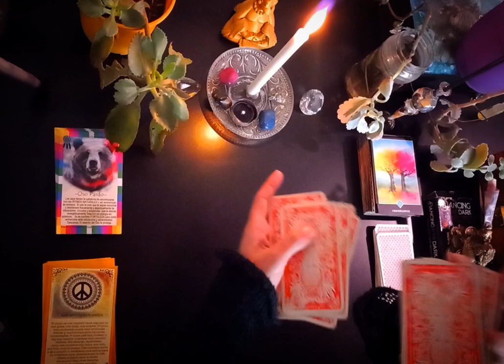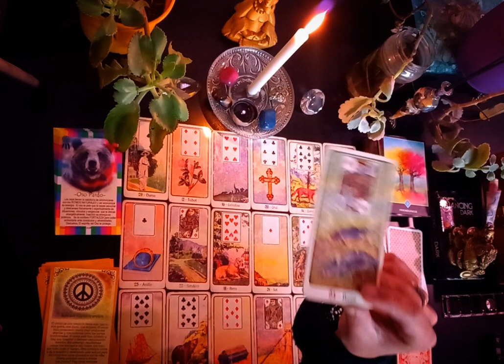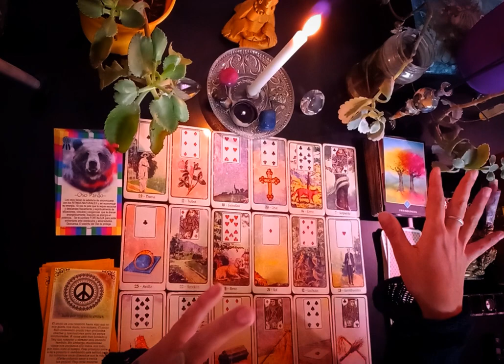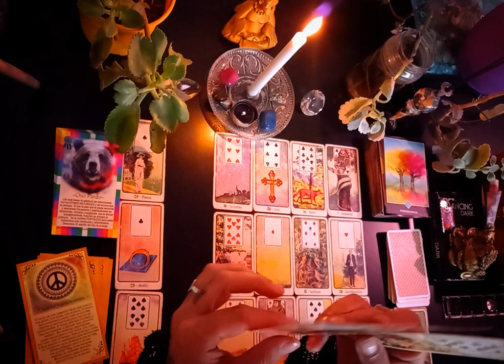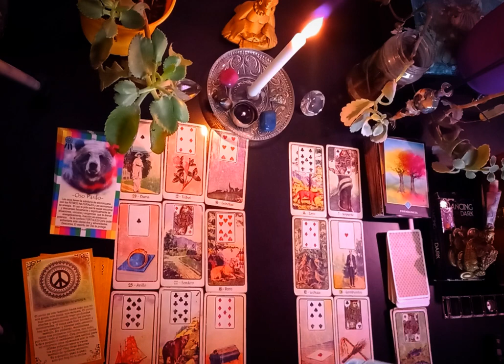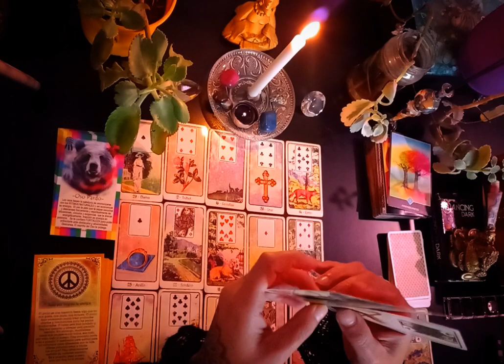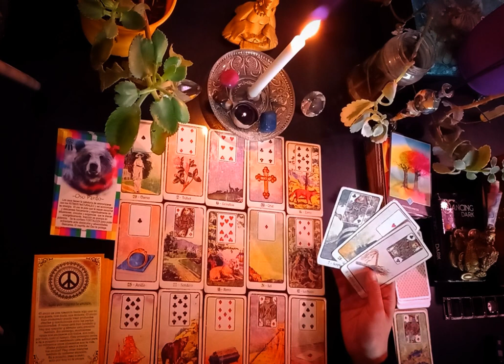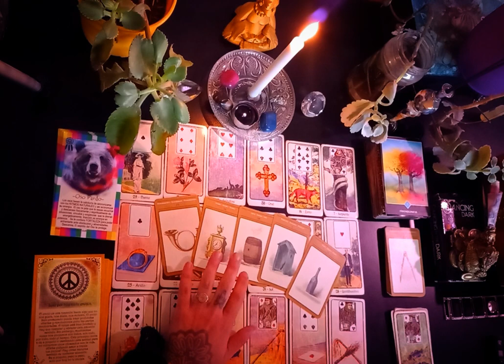escorpio ♏️⚠️ TENGO QUE ADVERTIRTE SOBRE ESTOO❗️🔮🚨